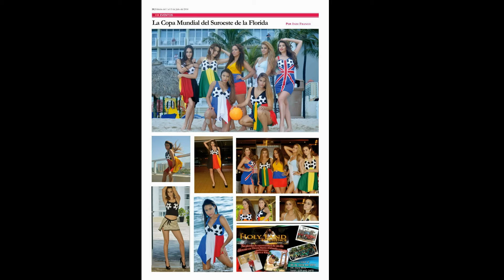My Edited Video